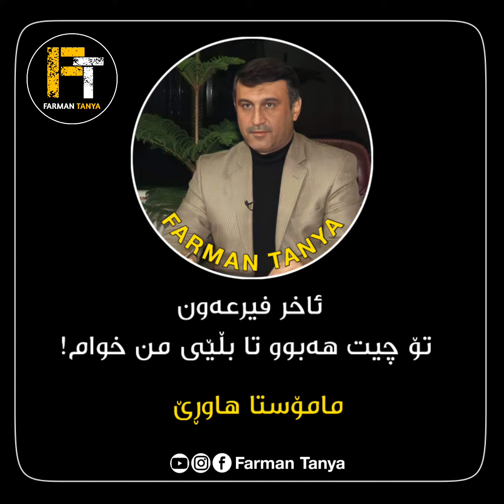ئاخر فیرعەون تۆ چیت هەبوو تابڵێی من خوام - مامۆستا هاورێ بەهێزترین ووتار || Mamosta Hawre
ئاخر فیرعەون تۆ چیت هەبوو تا بڵێی من خوام!

مامۆستا هاوڕێ محمد ئەمین

خۆشەویستان{{ سەبسکڕایبی }} کەناڵەکە بکەن و زەنگۆڵەکەش | 🔔 | {ON} بکەن بۆ ئەوەی کاتێك فیدیۆ بڵاو دەکەینەوە یەکەم کەس بن بگات بە دەستتان . .

ـــــــــــــــــــــــــــــــــــــــــــــــــــــــــــــــــــــــــــــــــــــــــــــــ

 مامۆستا هاوڕێ محمد امین Mamosta Hawre Muhammad Amin مامؤستا هاورئ محمد - مامۆستا هاوڕێ محمد ئەمین
hawre m. hawre mamosta hawre mahamad amin مامؤستا هاورئ ماموستا هاوری محمد ئةمین مامؤستا هاورئ قیامةت mamosta hawre qyamat م. هاوڕێ م.هاورئ م.هاوری م هاورئ مامؤستا هاورئ م.هاوڕێ مامۆستا هاوڕێ م.هاوری مامؤستا هاوری م.هاورئ مامؤستا هاورئ m.hawre mamosta hawre مەلا هاوڕێ ـ وتار ماموستا هاوڕێ ـ بەهەشت و بەهەشتیەکان م.هاوڕێ ـ نیشانەکانی قیامەت م.هاوڕێ

مامۆستا هاوڕێ
 مامۆستا هاوڕی
 مامۆستا هاورێ
 مامۆستا هاوری
 ماموستا هاوڕێ
 ماموستا هاوڕی
 ماموستا هاورێ
 ماموستا هاوری
 مامۆستا هاوڕێ قیامەت
 مامۆستا هاوڕی قیامەت
 مامۆستا هاورێ قیامەت
 مامۆستا هاوری قیامەت
 ماموستا هاوڕێ قیامەت
 ماموستا هاوڕی قیامەت
 ماموستا هاورێ قیامەت
 ماموستا هاوری قیامەت
 مامۆستا هاوڕێ قیامت
 مامۆستا هاوڕی قیامت
 مامۆستا هاورێ قیامت
 مامۆستا هاوری قیامت
 ماموستا هاوڕێ قیامت
 ماموستا هاوڕی قیامت
 ماموستا هاورێ قیامت
 ماموستا هاوری قیامت
mamosa hawre
mamosta hawre
mamosa hawre qyamat
mamosta hawre qyamat
mamosa hawre qiamat
mamosta hawre qiamat
 ماموستا هاوري قيامةت